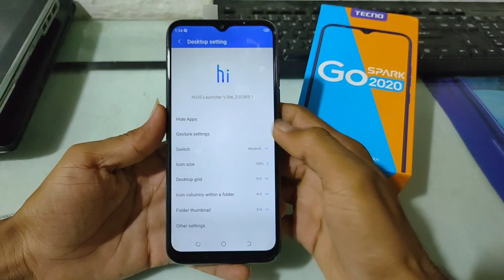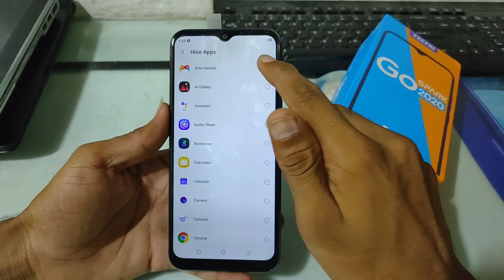Tecno Spark Go 2020 Hide & Unhide Apps | How to Hide Apps In tecno spark go 2020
Tecno Spark go 2020 Tips and Tricks